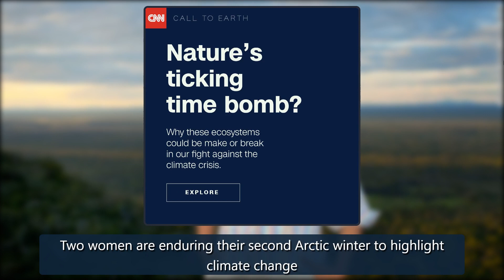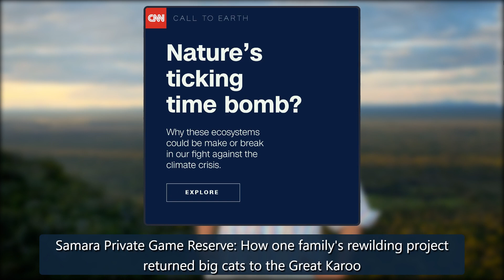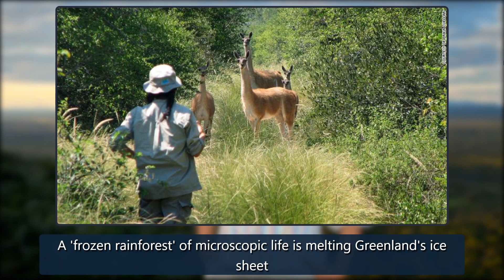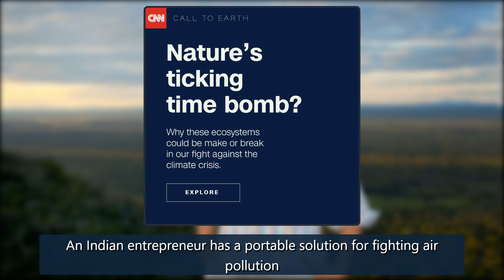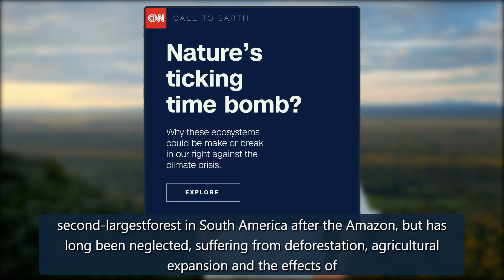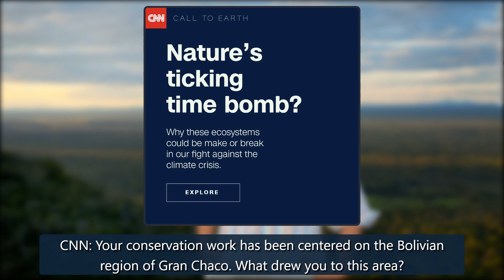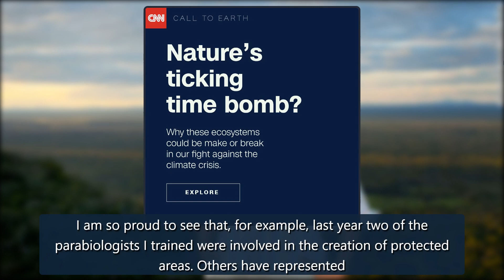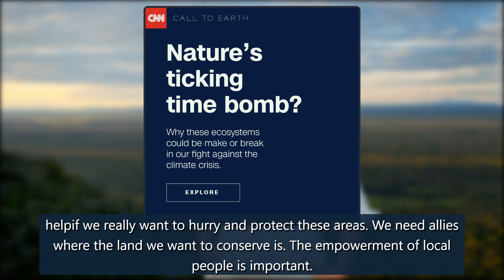'Indigenous people have the knowledge': Conservation biologist Erika Cuéllar on restoring the plane